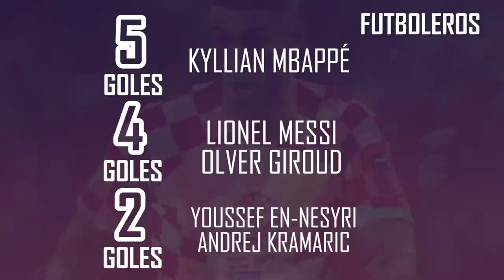Así ESTA la PELEA por la BOTA de ORO en la COPA DEL MUNDO, MBAPPÉ vs MESSI DIRECTAMENTE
Sigue la disputa por la Bota de Oro entre los máximos goleadores de Catar 2022. Por el momento, Kylian Mbappe lidera la tabla mientras Olivier Giroud y Lionel Messi están a un gol de la estrella gala. .

Goleadores de Catar 2022
5 goles
Kylian Mbappe (Francia)

4 goles
Olivier Giroud (Francia)

3 goles
Gonçalo Ramos (Portugal)*
Alvaro Morata (España)*
Marcus Rashford (Inglaterra)*
Bukayo Saka (Inglaterra)*
Enner Valencia (Ecuador)*
Cody Gakpo (Países Bajos)*
Richarlison (Brasil)*

2 goles
Youssef En-Nesyri (Marruecos)
Harry Kane (Inglaterra)*
Neymar (Brasil)*
Robert Lewandowski (Polonia)*
Wout Weghorst (Países Bajos)*
Rafael Leao (Portugal)*
Bruno Fernandes (Portugal)*
Niclas Fullkrug (Alemania) *
Vincent Aboubakar (Camerún) *
Mehdi Taremi (RI de Irán) *
Kai Havertz (Alemania) *
Giorgian de Arrascaeta (Uruguay) *
Ritsu Doan (Japón)*
Ferran Torres (España)*
Cho Guesung (República de Corea)*
Julian lvarez (Argentina)
Andrej Kramaric (Croacia)
Breel Embolo (Suiza)*
Mohammed Kudus (Ghana) *
Aleksandar Mitrovic (Serbia) *
Salem Al-Dawsari (Arabia Saud) *